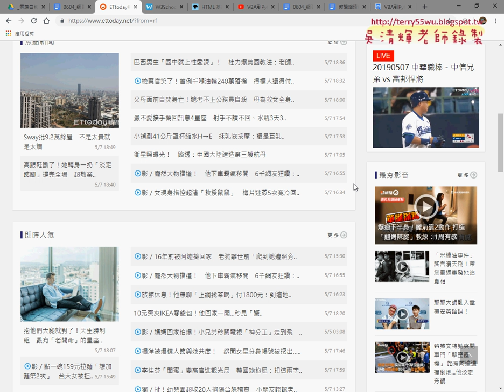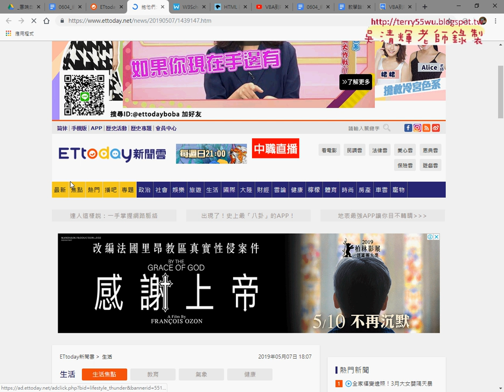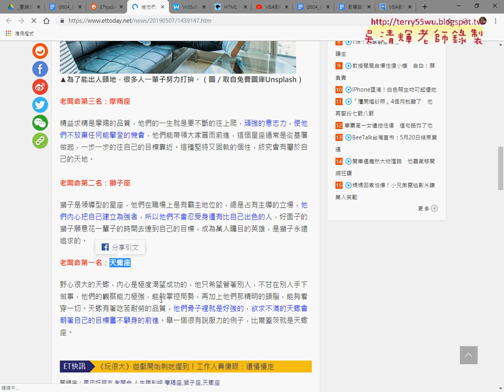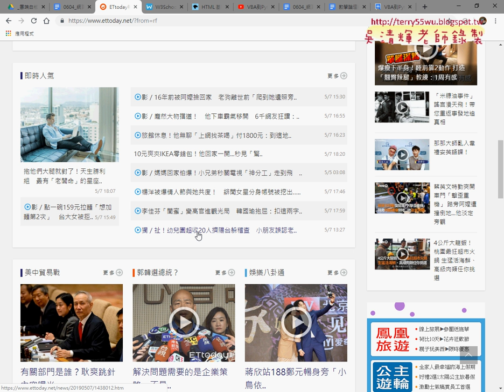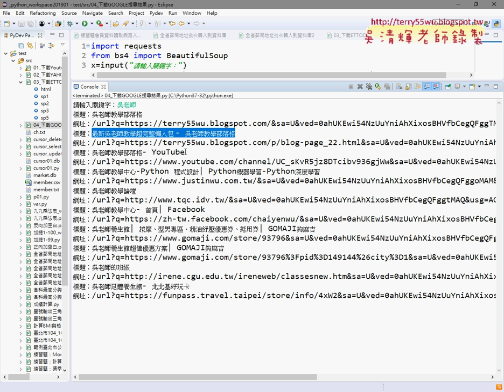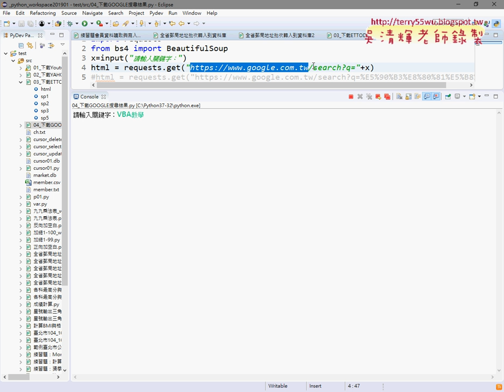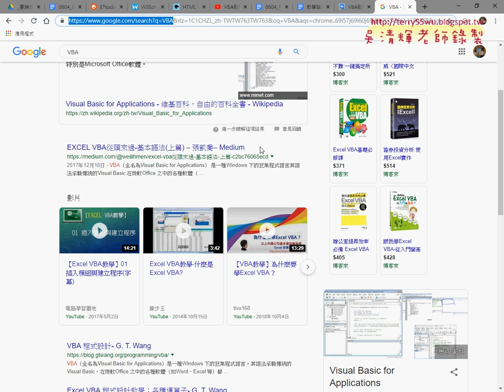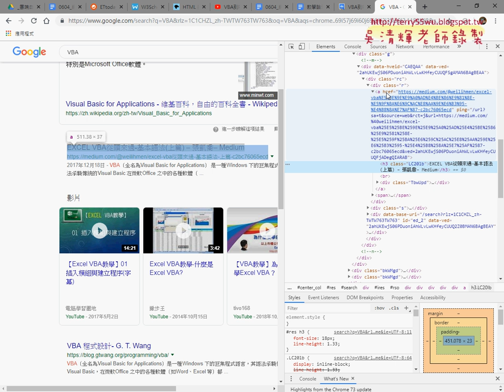05 改下載即時人氣與GOOGLE搜尋結果